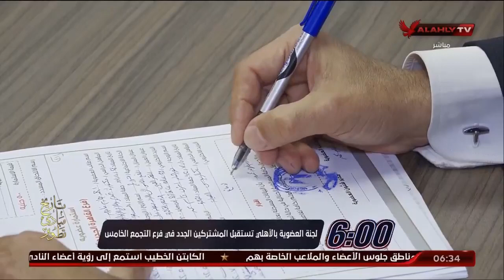لجنة العضوية بالأهلي تستقبل المشتركين الجدد في "فرع التجمع الخامس" 🦅